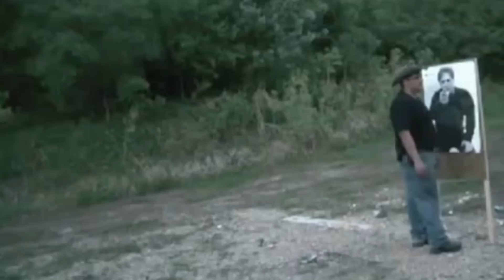Top 8 des jouets les plus dangereux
Noel ? Un anniversaire ? Si vous avez besoin d'acheter un jouet, ne commencez pas par ceux là. Evitez-les même. C'est un petit conseil d'amis. Dites pas qu'on ne vous aura pas prévenu ! Le top 8  des jouets dangereux, c'est par ici.

Topito, c'est un site web rigolo qui fait des "top" toute la journée. Y'en a qui disent que c'est une maladie. Nous on pense que c'est pas vrai.

- Si tu as lu le descriptif jusqu'au bout, dis ornithorynque en commentaire !